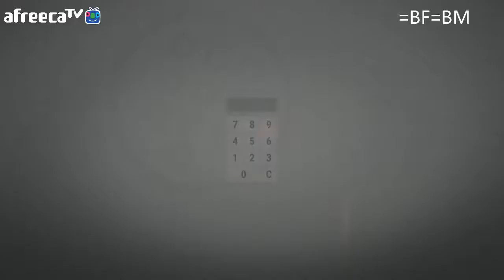[비엠]Rust(러스트) 세로운 버전 1일차 10화 - 비엠의 탄생!!!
=작품 설명=
하이비엠!!! 패밀리의 영광을!!!
5/13일은 특별한 날입니다 그러합니다.

楽しい一日！